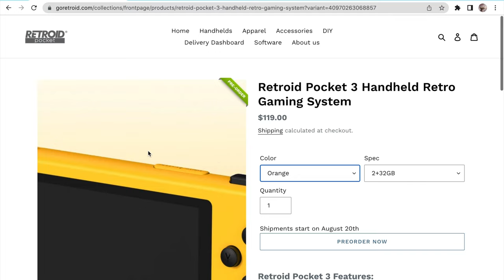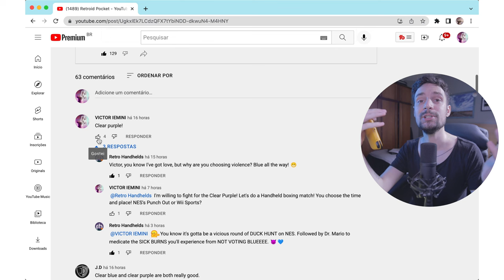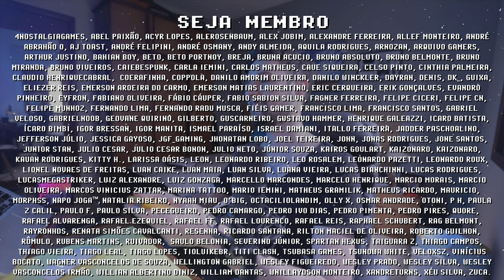Retroid Pocket 3 Funtastic Colors no final de 2022 !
Retroid Pocket 3 Funtastic Colors! Essa é a linha Retroid Edição Especial e limitada com cores transparentes, o console portátil Retroid Pocket 3 pode ter Clear Purple, Clear Blue ou Clear Black. Essas 3 cores estão em votação, e você pode ajudar a definir a futura cor do principal console portátil da marca Retroid. Eu me arrependi de não ter garantido meu Retroid Pocket 2 transparente ano passado, essa oportunidade eu não vou deixar passar. Qual sua Funtastic Color favorita?

// Caixa Postal
VICTOR IEMINI
78733
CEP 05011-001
SP/BRASIL